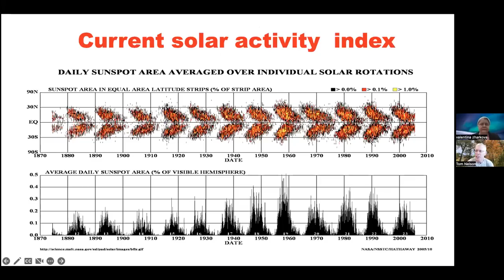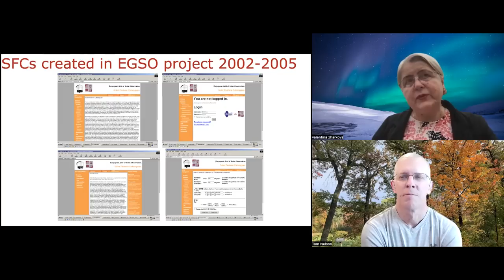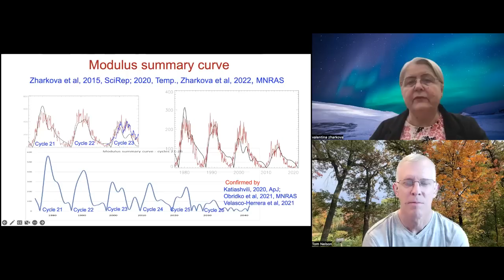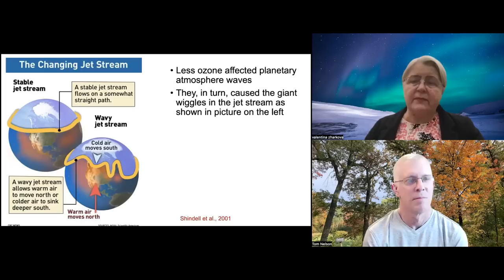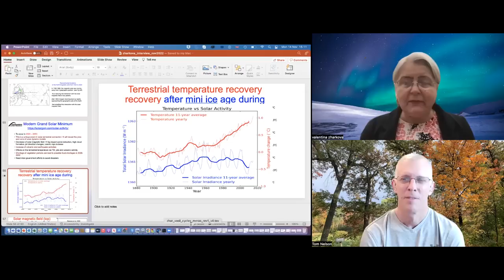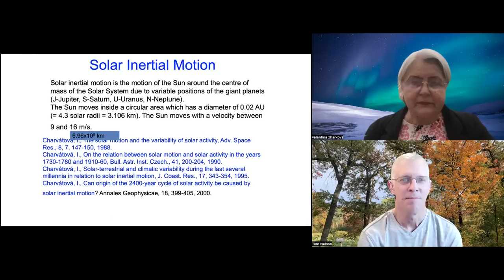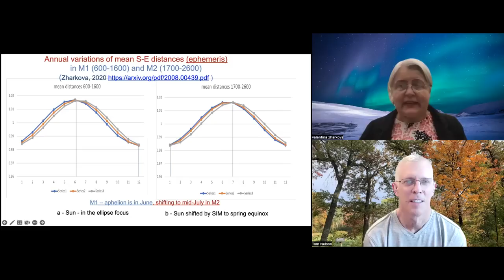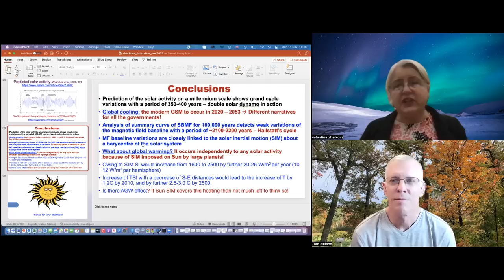#42 - Valentina Zharkova: “in next 30 yrs, global warming prob. will be last thing in our mind”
Graduated with first class with distinction degree in Applied Math from Kiev National University, Kiev, Ukraine (1975); did PhD in Astrophysics ‘Radiative transfer of solar prominences’ at Main Astronomical Observatory, Kiev, Ukraine, viva in 1984. Worked as Researcher/Lecturer/ Senior Lecturer at KNU (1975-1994). In 1992 moved to Glasgow University, UK as Senior Research Fellow to investigate energetic particles in solar flares. Discovered sunquakes induced by flaring processes, published a paper in Nature, 1998 with wide media coverage.  In 2000 moved to Bradford University as Lecturer, then Reader (2002) and Professor of Applied Mathematics (2005).   Joined Northumbria University in September 2013 as Professor of Mathematics. Taught the key Maths and Physics modules. Published more then 200 papers, from which 3 papers in Nature group journals (during work at NU), one of the papers was predicting the modern Grand Solar Minimum (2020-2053). Published a monograph on particle kinetics, was an Editor a book on automated recognition and classification of digital images and the RHESSI book on high energy particles. Also published 18 chapters in other books. Received funding from European Commission, EPSRC, STFC, the Royal society, the RAS and US Airforce. At NU was the MPEE department Lead in international affairs (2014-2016) and in Equality and Diversity (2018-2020).